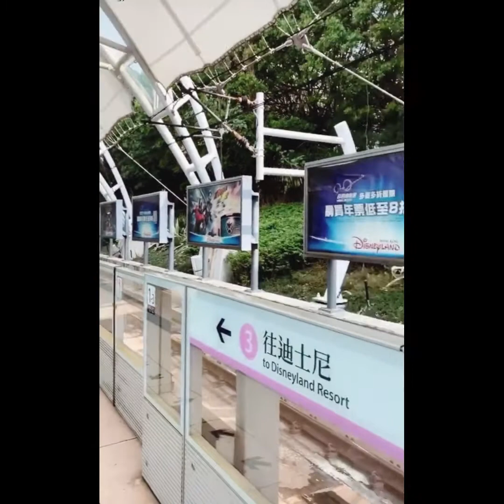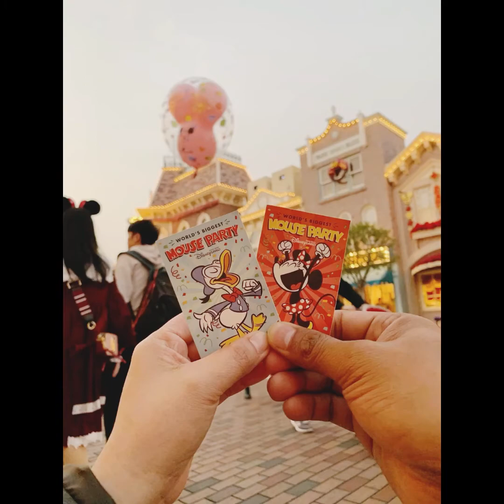Hongkong Disneyland Tour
Hey guys I hope you enjoy the video I made from our Disneyland trip... Hubby and I had a truly magical time! God bless!!!